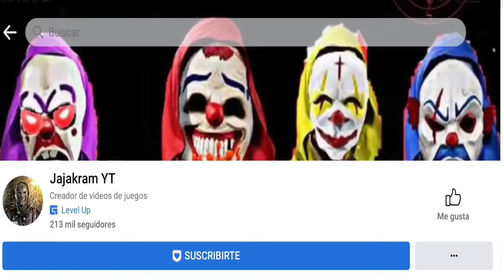histora de terro en free fire 100% real